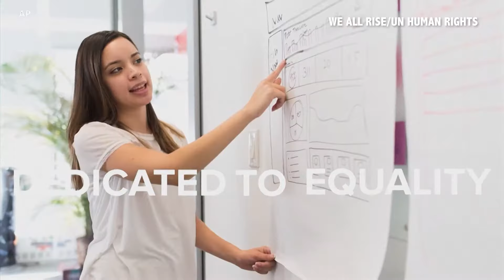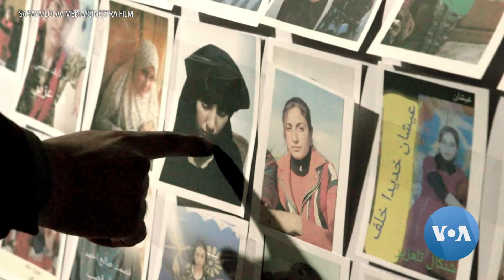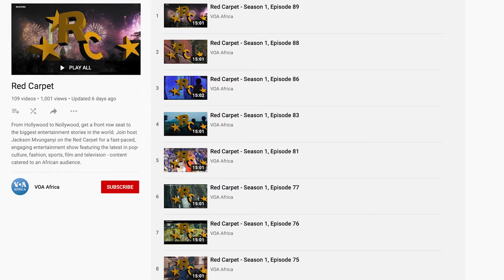Red Carpet - Season 1, Episode 96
On Red Carpet this week, it's Women's History Month, so we look at how some stars are celebrating women and their impact around the world. We have reactions from Oprah's interview with Prince Harry and wife Meghan Markle.